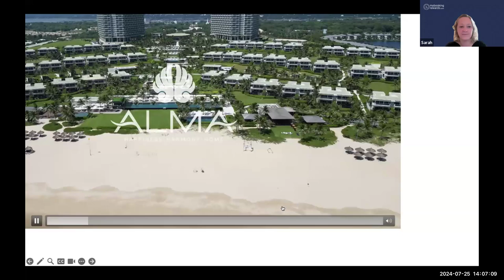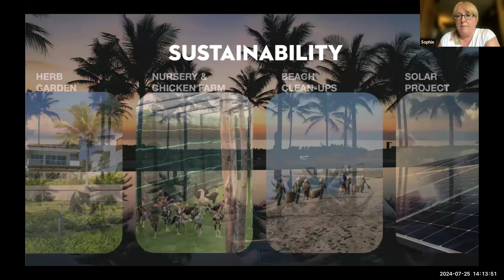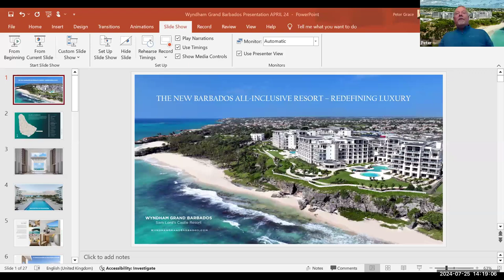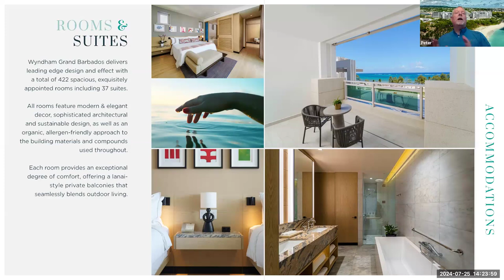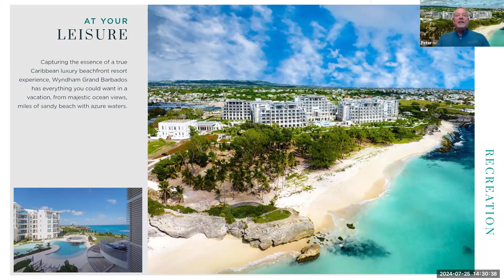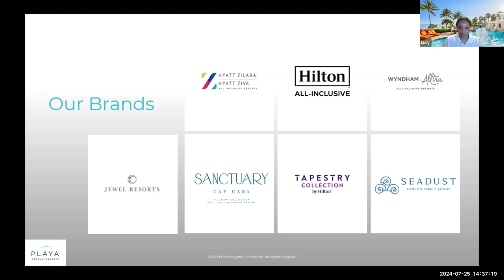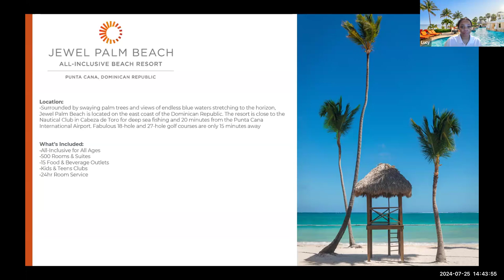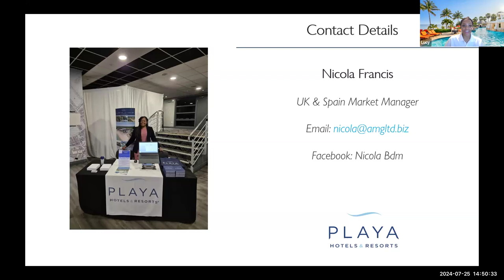Worldwide Webinar 25 July 24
Join us for an enlightening worldwide webinar tailored for travel agents. Secure your spot now to hear from the below speakers:

Alma Resort, Vietnam
Wyndham Grand Barbados, Sam Lord’s Castle Resort & Spa.
Playa Hotels & Resorts, Caribbean